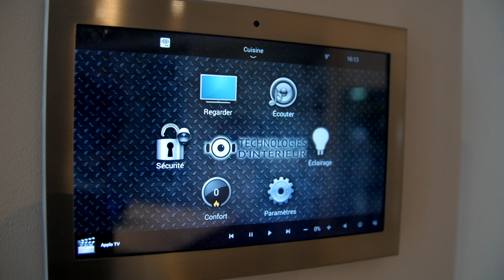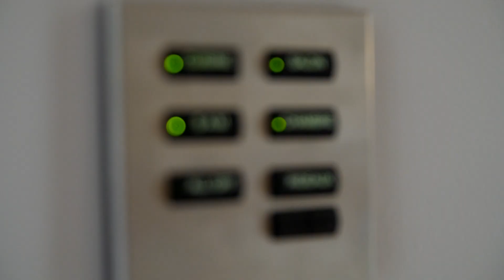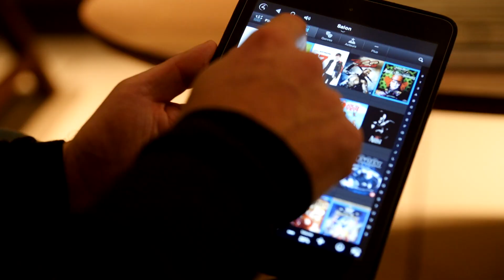Comment ultra-connecter sa maison?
La domotique représente la modernisation de la maison par la technologie, rendant les habitations plus intelligentes et plus connectées. Elle intègre des systèmes automatisés pour le contrôle des appareils, de la sécurité, de l'éclairage, du chauffage, et de la gestion énergétique. Grâce à la domotique, les tâches quotidiennes sont simplifiées et personnalisables à travers des commandes vocales ou des applications mobiles, offrant un confort accru et une meilleure efficacité énergétique. La maison moderne, équipée de domotique, devient ainsi un espace de vie dynamique, sécurisé, économe et adapté aux besoins de ses occupants.

KARMA TV OFFICIEL est la première chaîne qui met en avant les entrepreneurs, coachs et thérapeutes avec leurs techniques et leur savoir-faire.
Elle nait de notre volonté de donner accès aux meilleurs thérapeutes et techniques du bien-être et du développement personnel, et de pouvoir répondre à chacun selon sa problématique individuelle.

Sur cette chaîne on retrouve :
L’Académie des Thérapeutes, des personnes inspirantes, des interviews de personnalités, des auteurs du bien-être, tout ce qui touche au langage du corps, de l’âme et de l’esprit, pour libérer ses croyances limitantes, ses peurs, ses maux, ses blocages énergétiques et ses blessures émotionnelles pour retrouver la confiance, l’amour de soi, redonner un sens à sa vie et atteindre son plein potentiel.

Pour vous procurer le livre "Pas si perchée" (éditions Tredaniel)